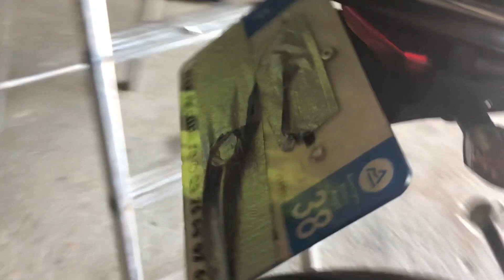COMMENT CHANGER SON SUPPORT DE PLAQUE